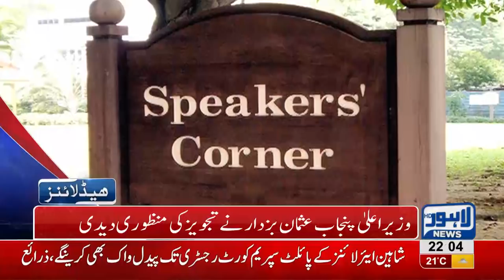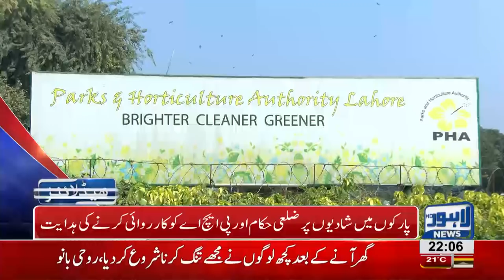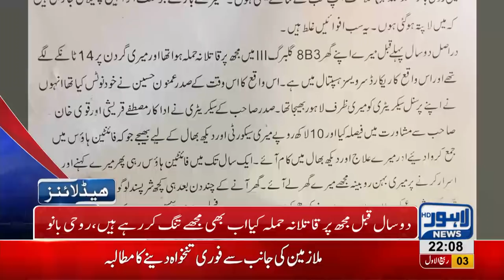10 PM Headlines Lahore News HD – 11th November 2018